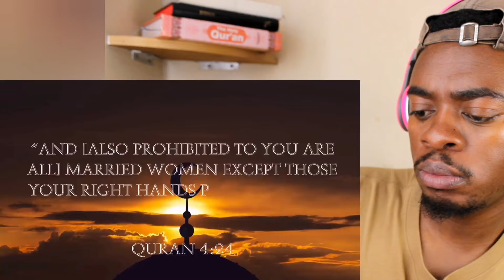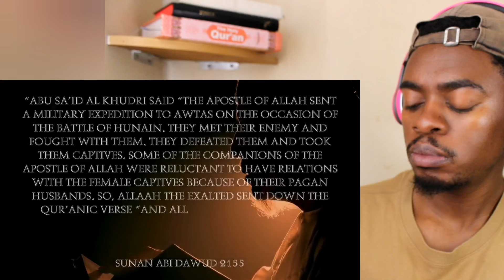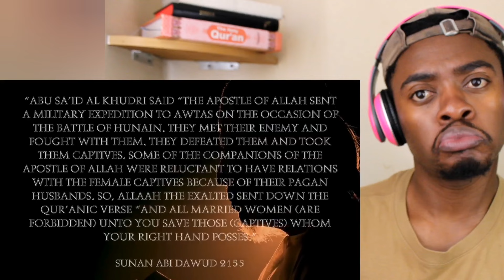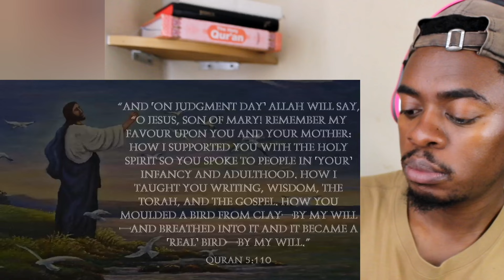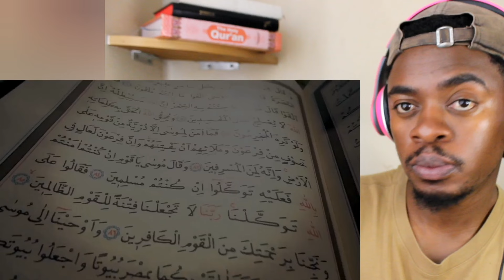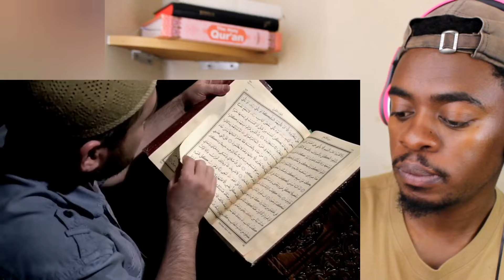How Thomas Aquinas Refuted Prophet Muhammad & Islam - Reaction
Greetings Dearly Beloved.

Today we react to a video of a Saint of the early church on his views about the Prophet Muhammad and the religion of Islam, it's origins and journey to what it is today.

In this video a couple of verses from the quran are quoted and explained to further speak on the view of Saint Thomas about this religion of Islam. A certain degree of hate speech can be found in this video as you listen to it with deeper detail.